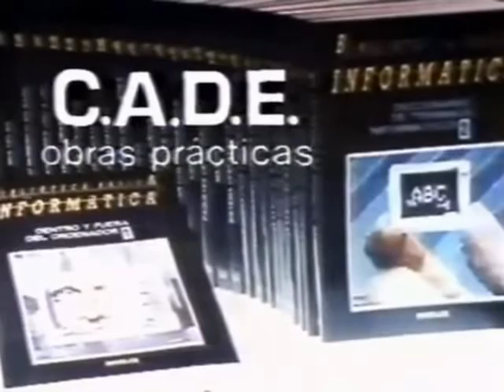Ya no debe servir... por eso no tengo la BIBLIOTECA BASICA DE INFORMATICA